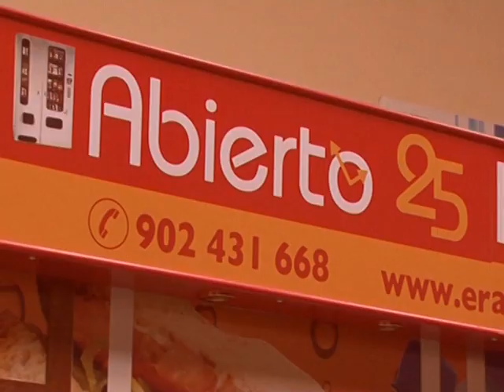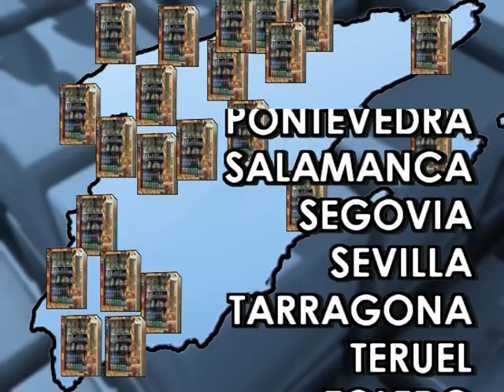ABERTO 25 HORAS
VÍDEO APRESENTAÇÃO DE NOSSA FRANQUICIA